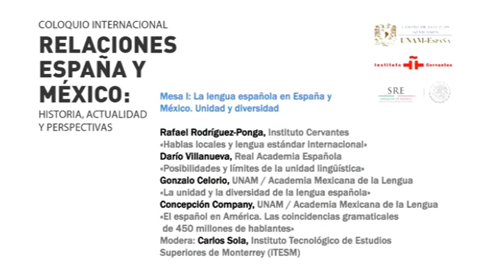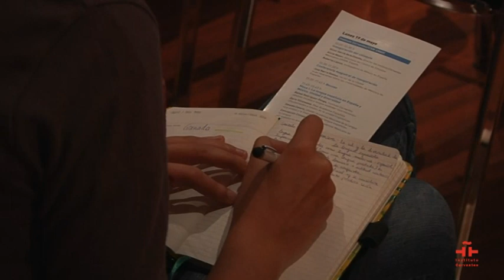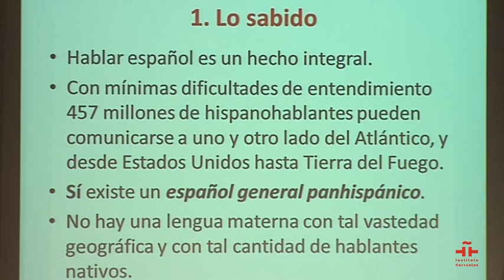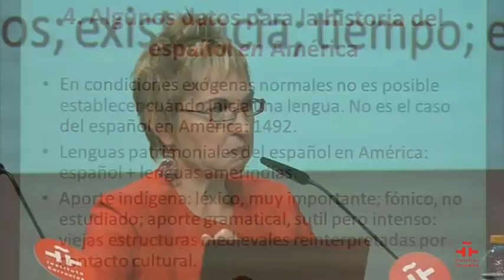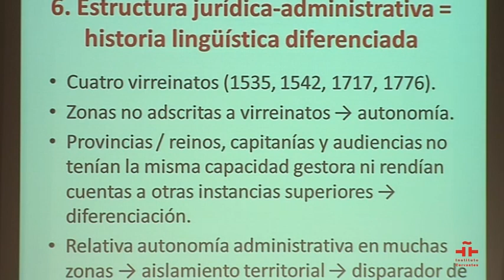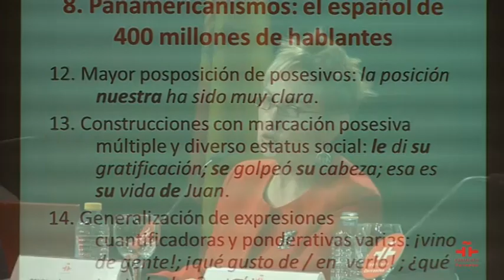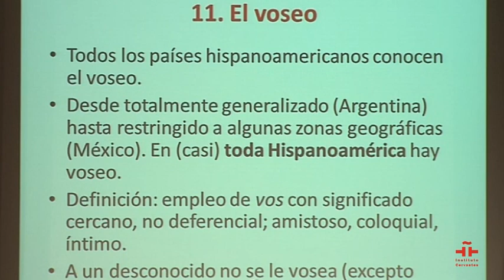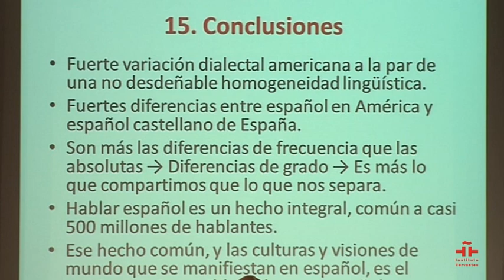La lengua española en España y México. Unidad y diversidad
coloquio Internacional Relaciones España y México: historia, actualidad y perspectivas. (Marzo de  2014)
Rafael Rodríguez-Ponga, Instituto Cervantes
«Hablas locales y lengua estándar internacional»
Darío Villanueva, Real Academia Española
«Posibilidades y límites de la unidad lingüística»
Gonzalo Celorio, UNAM / Academia Mexicana de la Lengua
«La unidad y la diversidad de la lengua española»
Concepción Company, UNAM / Academia Mexicana de
la Lengua
«El español en América. Las coincidencias
gramaticales de 450 millones de hablantes»
Modera: Carlos Sola, Instituto Tecnológico de Estudios
Superiores de Monterrey (ITESM